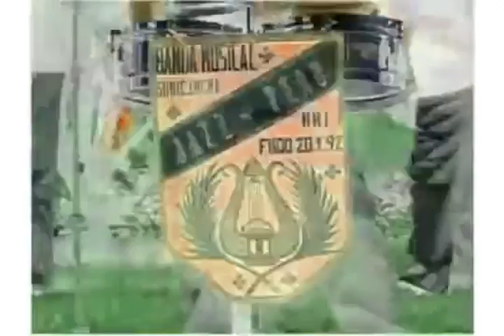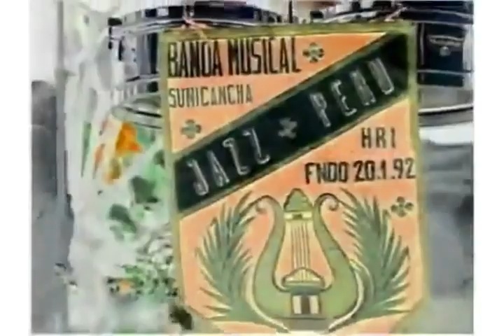BANDA JAZZ PERU SUNICANCHA HUAROCHIRI - MIX HUAYNOS in T Major